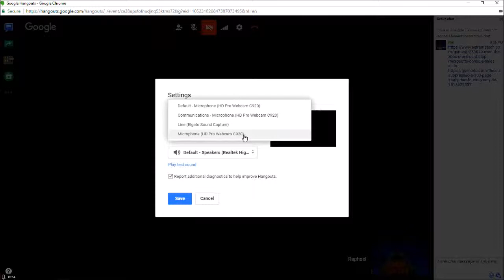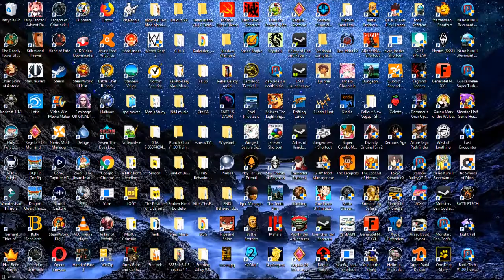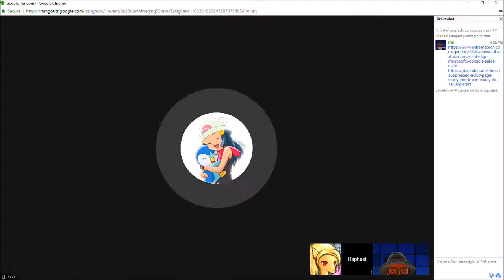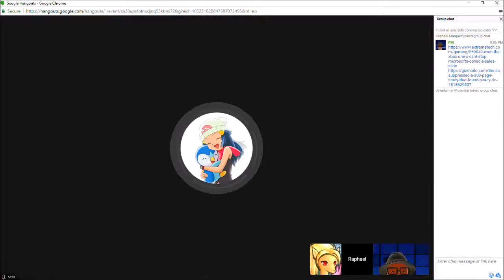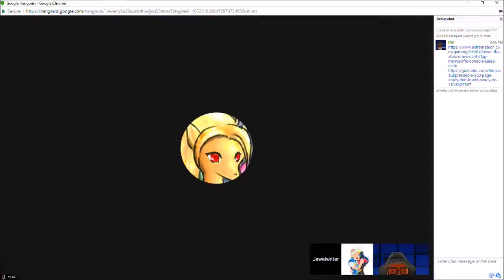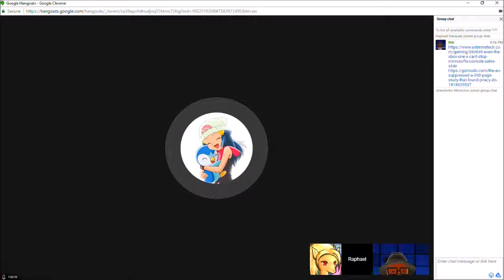Sci Fi Power Hourish Pre recorded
Remember our code of conduct, People who post mean, hurtful, or insulting comments in the comment section geared towards other commentators or myself will be banned. (Labeling people as Pedophile, homosexual, or anything else that can be regarded in a derogatory manner is an instant ban).